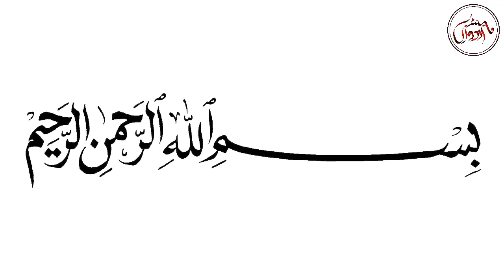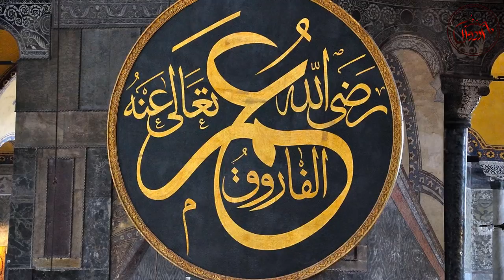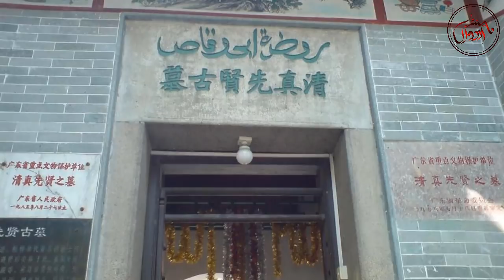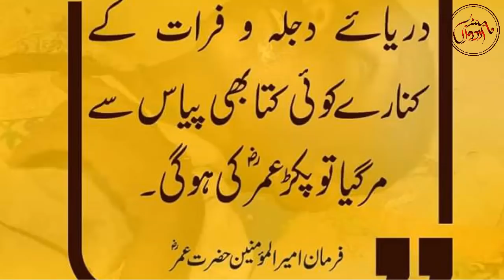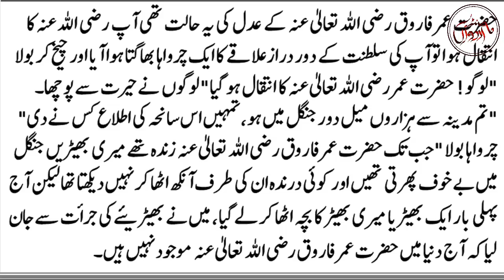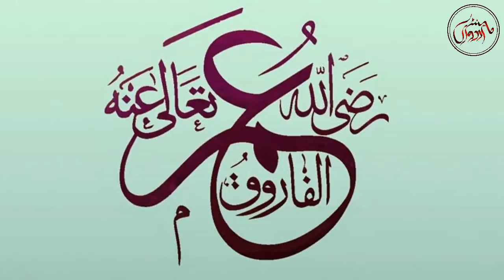اصل سکندرِاعظم کون؟ | Who is Real Great Leader | Urdumentary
The topic of our today's video by Urdumentary is "Who is Real Great Leader".
In this video we tried to compare Greatness of Alexander (The Great) and Hazrat Umar Farooq (R.A.).